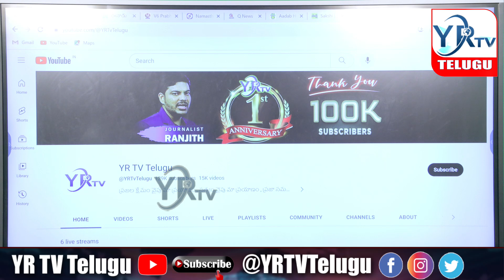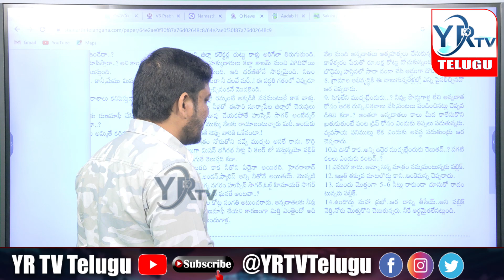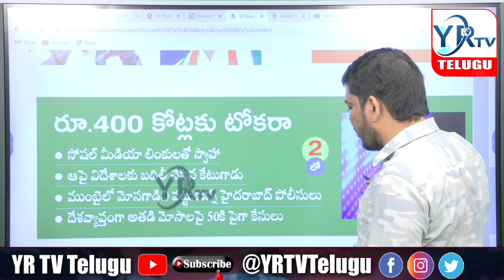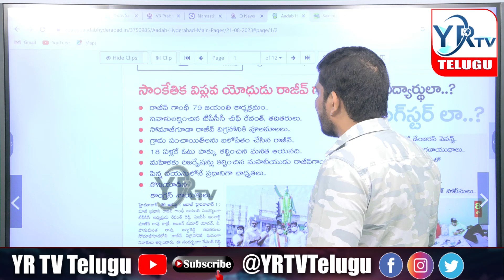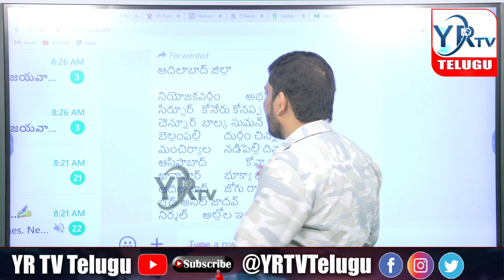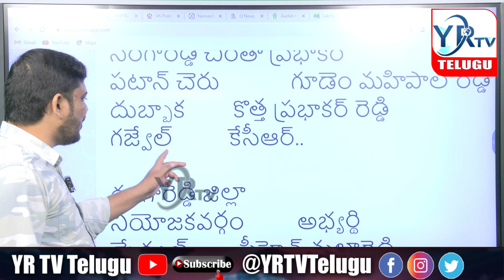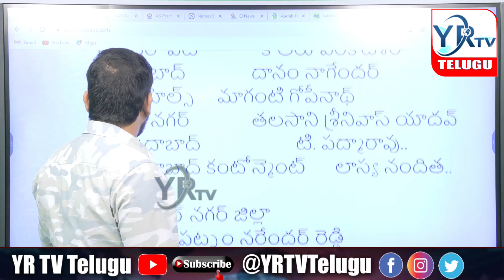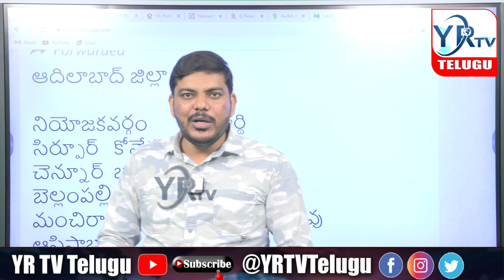Morning News Paper Live With Journalist Ranjith | Today News Paper | 21-08-2023 ||| YR TV Telugu